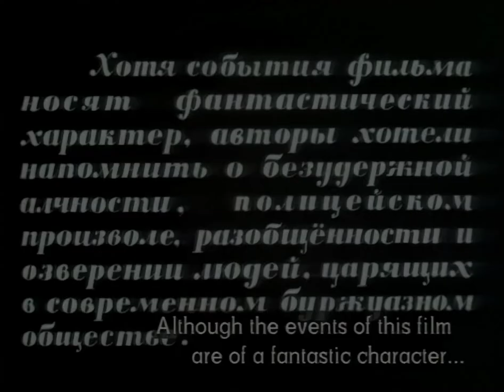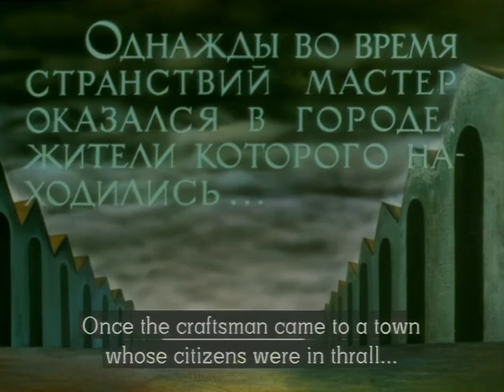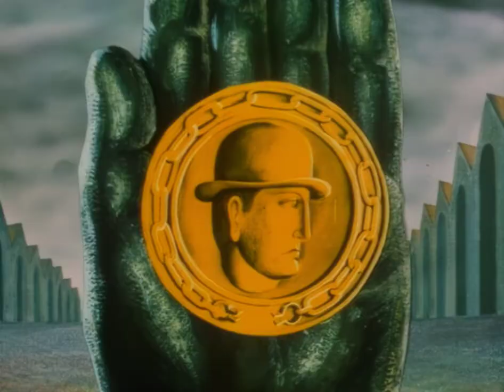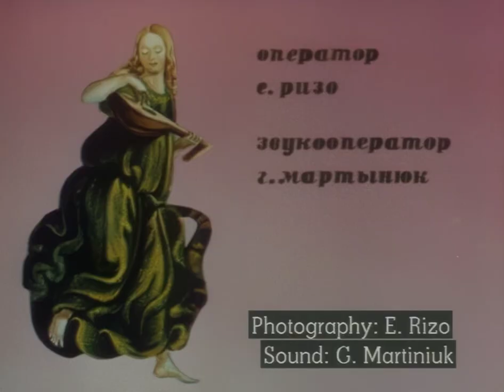Glass Harmonica - Andrey Khrzhanovskiy (1968) | 1080p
Source: Russian Masters of Animation DVD
Upscale: Proteus Fine Tune